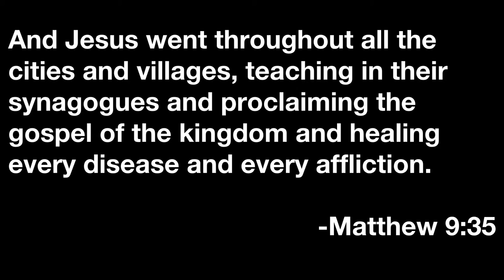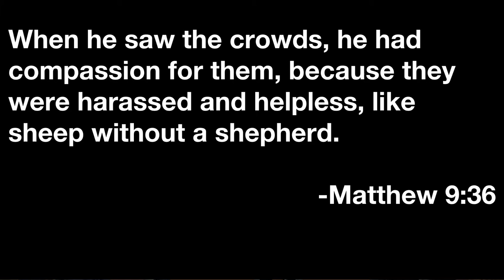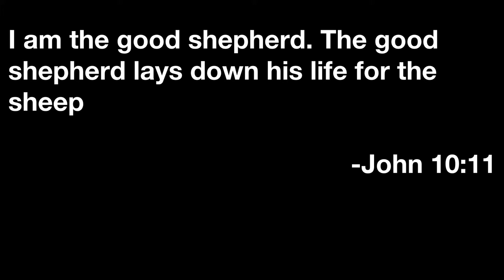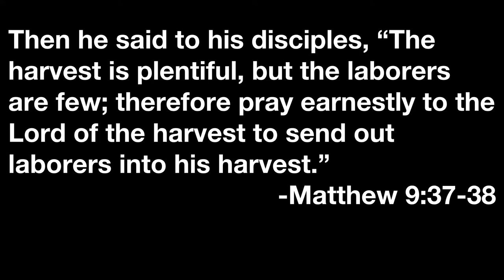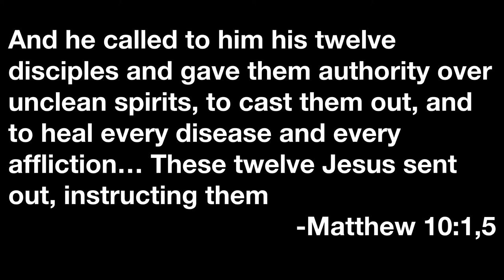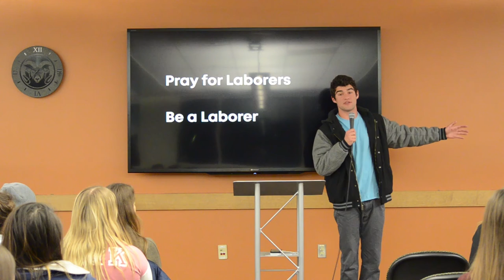Laboring - CSU StuMo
Colorado State Large Group

Verses:
Matthew 9:35-38
John 10:11
Matthew 10:1,5

Speakers:
Alex McDonald
Brad Holub
Hunter Schaefer

Coloradostatestumo

Filmed/Edited By:
Mitch Laflin